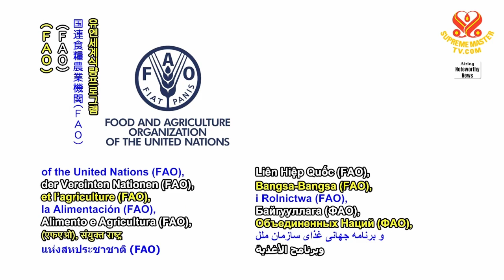1388 NWN 2 United Nations entities seek immediate action to address famine risk in Ethiopia’s Tigray